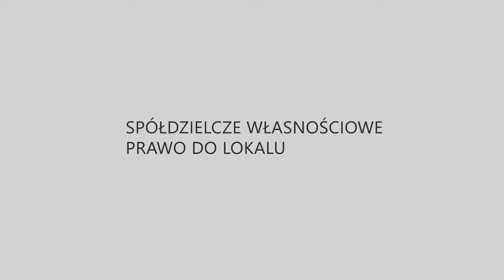Spółdzielcze własnościowe prawo do lokalu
W tym odcinku poruszam kwestie spółdzielczego własnościowego prawa do lokalu.
Dowiesz się:
- czym charakteryzuje się spółdzielcze własnościowe prawo do lokalu
- czy spółdzielcze własnościowe prawo do lokalu musi posiadać księgę wieczystą
- w jaki sposób założyć księgę wieczystą dla spółdzielczego własnościowego prawa do lokalu
- w jaki sposób przekształcić spółdzielcze własnościowe prawo do lokalu w odrębną własność